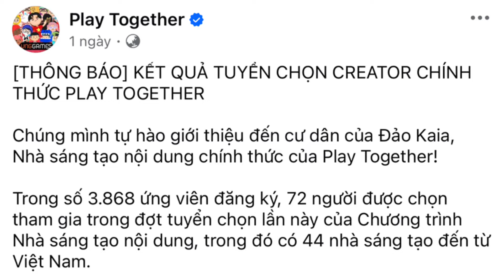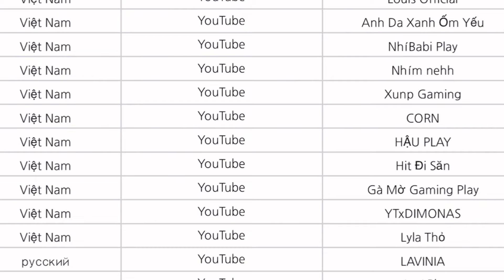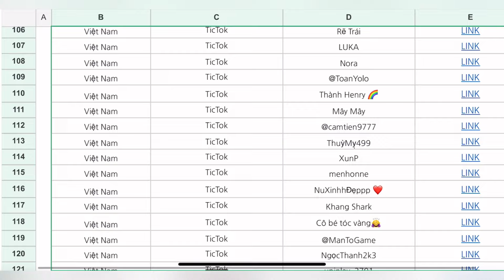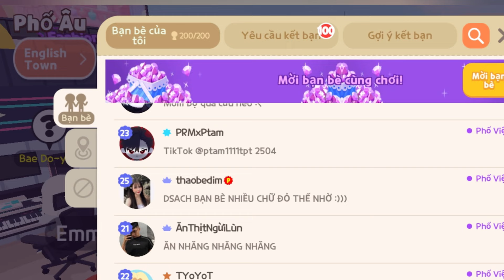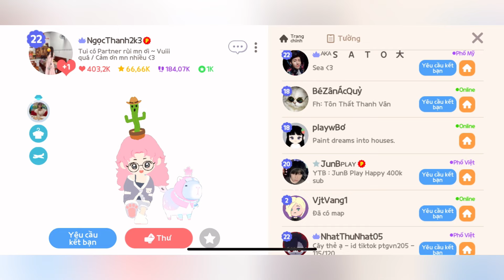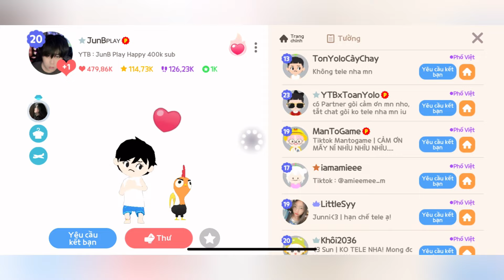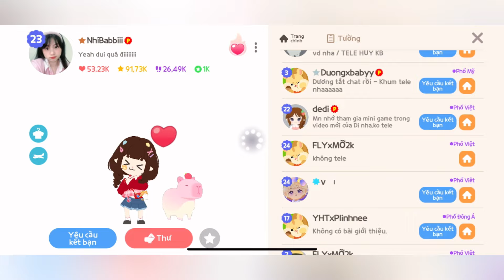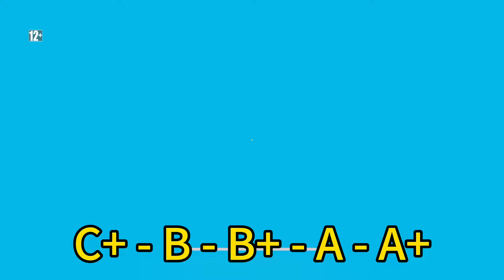Bất Ngờ Khi Khám Nick Các Partner Mới , Trang Phục Mới , Thuyền Hạc Luna Cực Xịn | Play Together